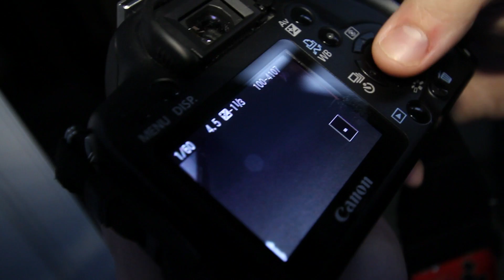Orbs in the Bathroom (H.S.P.I. - Haunted Convent 05)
EVERY FRIDAY: NEW STORIES AND SHORT FILMS

EVERY OTHER TUESDAY: PARANORMAL INVESTIGATIONS

Best watched in the dark with headphones!

Hey Guys!
Follow along as we tour the haunted theater and do our first EVP session.

Thanks so much to everyone for the amazing response so far, we are really on our way, but PLEASE tell your friends and spread the word! The bigger my audience the better the content will be. I hope you guys dig the new show.
JSB

INTRODUCING SEAN NEJMAN!!!
Sean is a good friend of mine, and so now he's a good friend of yours! I'm happy to welcome him to the Haunting Season team as our official paranormal investigator. Sean is a professional Gaffer, a professional husband, and a professional jack of all trades.

OUR SOUND GUY HAS A BAND
Today you met trev, our resident soundologist and fellow investigator, now check out his band's sick music video!

ALSO ON OUR INVESTIGATION
Wonderful friend and wife to Sean : Jen Nejman
Long time buddy and connoisseur of life: Ian Kenneth McKinley White III

THERE'S NOW AN OFFICIAL HAUNTING SEASON TWITTER!
Follow: @Haunting_Season for reviews on movies I'm watching, LIVE behind the scenes photos as we shoot, and random updates!

WHY ARE YOU STILL READING THIS!? HAVEN"T I GIVEN YOU ENOUGH!?